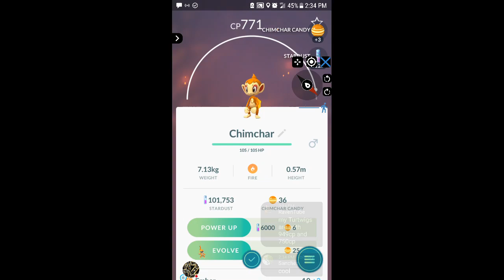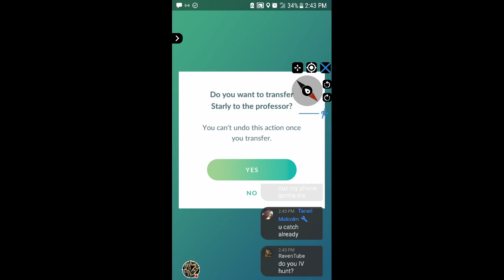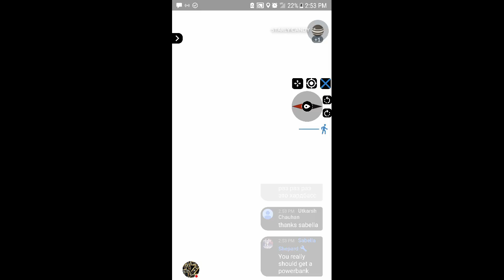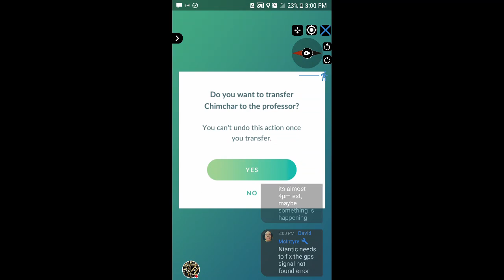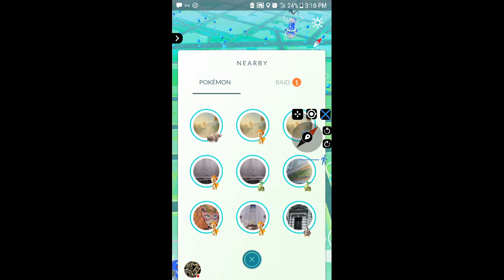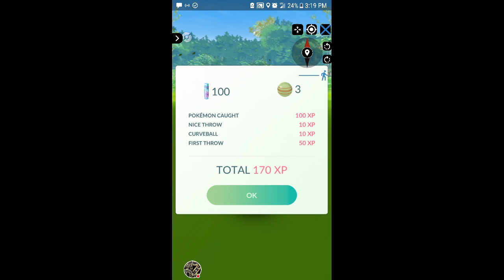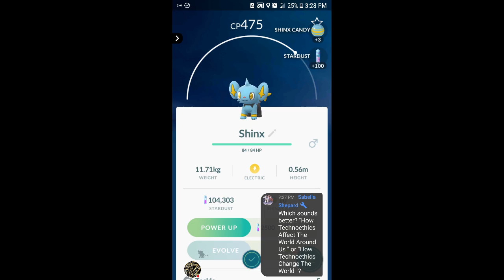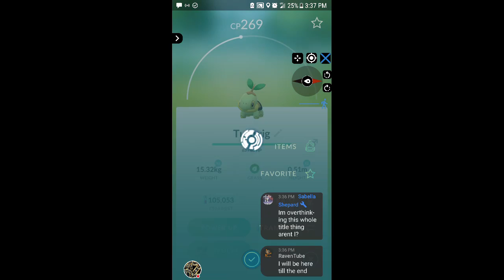pogo gen 4 hunting and shinx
Hey guys welcome looking for shinx here r the cords. 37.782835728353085, -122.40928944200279